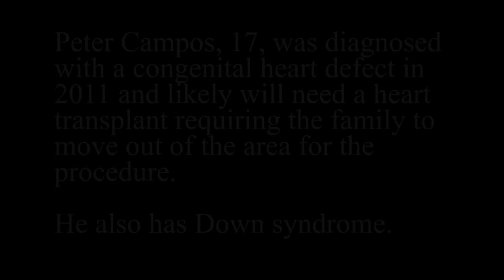AUDIO SLIDESHOW: Calexico resident gets wish from Make-A-Wish Foundation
Peter Campos of Calexico got his wish to meet the band Big Time Rush granted by the Make-A-Wish Foundation.